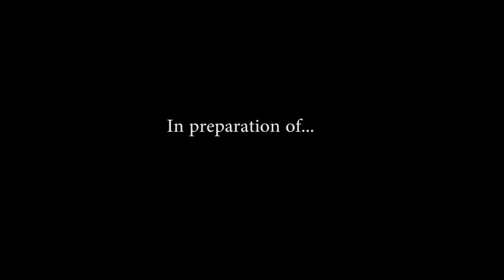Silverbirch Covert 9.3 - Bow Cam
Elite Squad set out to Friendsville, MD this past weekend for some good whitewater action and to help run the point on GnarlzFest preparations (July 22-24th).

Looking forward to a full summer of the Youghiogheny River.